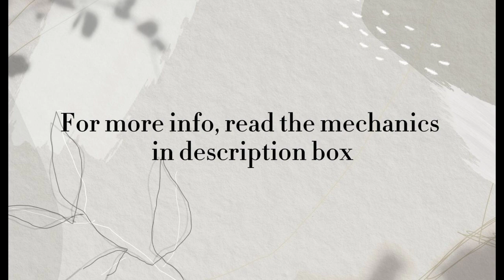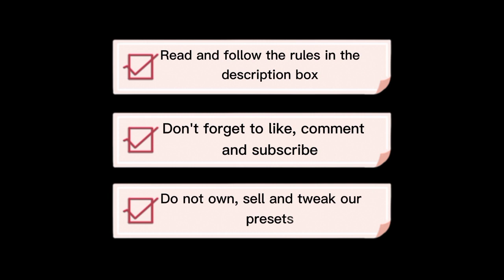30 Premium Preset Giveaway | Works on Ios and Android | Preset Giveaway 2021 | Presets by CA EM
𝗠𝗮𝗸𝗲 𝘆𝗼𝘂𝗿 𝗽𝗵𝗼𝘁𝗼𝘀 𝗘𝘅𝘁𝗿𝗮𝗼𝗿𝗱𝗶𝗻𝗮𝗿𝘆 𝘄𝗶𝘁𝗵 𝗖𝗔 𝗘𝗠 𝗣𝗿𝗲𝘀𝗲𝘁

✨ READ FIRST

2. Watch the whole tutorial and get the password.
3. Take screenshot as a proof of subscription
4. Take screenshot as a proof that you watch the whole video, from the start up to the end ( Send 2 screenshot for this also I will based it on time)
5. Once you're done, you need to send me 3 screenshots and the password. Send it to my instagram acc

𝗚𝗘𝗧𝗧𝗜𝗡𝗚 𝗣𝗔𝗦𝗦𝗪𝗢𝗥𝗗

• The password will appear as a card and at the upper right corner of the video.
• Watch the video in the youtube app
• Watch until the end, don't skip or fast forward
• The password will appear separately in three cards.

Combine Pass [1], Pass [2] & Pass [3]: 123456

Please do not put the password on comment section. I will not hesitate to block you. Thank you!

✓ Photos Used
Photos are from Pinterest. No infringement, for illustration purposes only.

✓ Apps Used:
Lightroom App
Powerdirector
Sparkpost

lightroom presets
lightroom mobile free preset downlo ad,